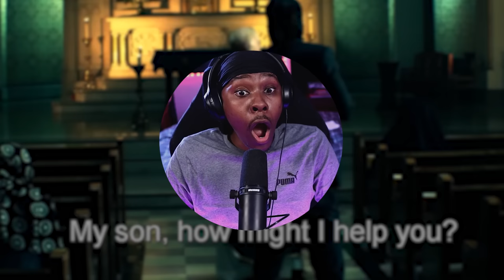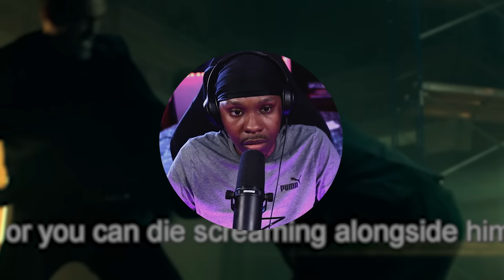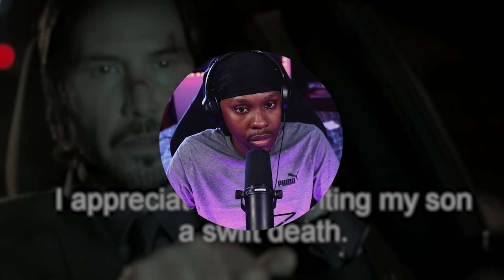My First Time Watching John Wick | Movie Reaction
800 Likes For More John Wick!

This was recorded a while back and i honestly forgot i had this But hope you enjoy!